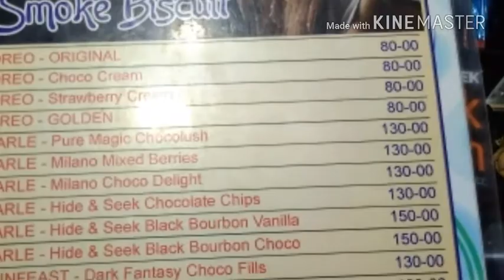Nitrogen smoke biscuit Ahmedabad VLOG 1 Smokey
Nitrogen smoke food
Nitrogen smoke shots
its deep in liquid nitrogen
Nitrogen smoke biscuit available in Manekchok Ahmedabad

its in Manekchok night market timing after 8.00p.m to midnight 2.00.

MUSIC CREDIT
Alan walker NCS fade music